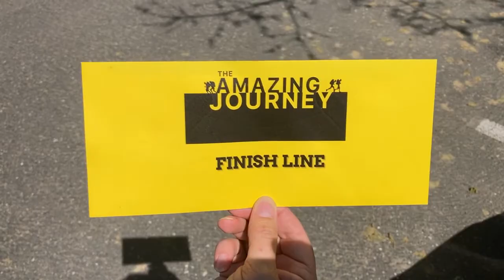Finish | Journey Christian Church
Finish is the final episode in the Amazing Journey Competition.
Amazing Journey Series: Relationships

Lead Pastor Scott McFarland | Journey Christian Church